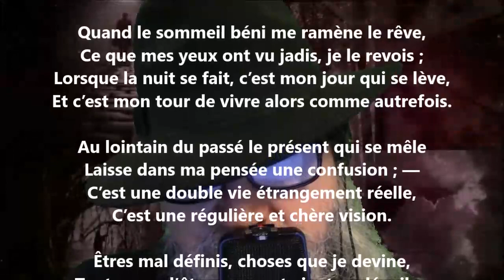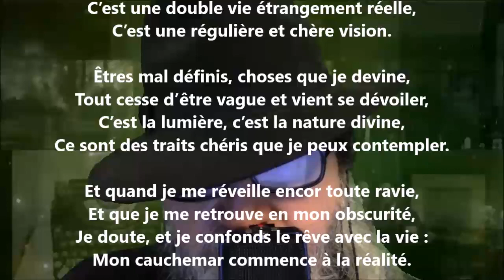Rêve d’aveugle - Bertha Galeron de Calonne lu par Yvon Jean